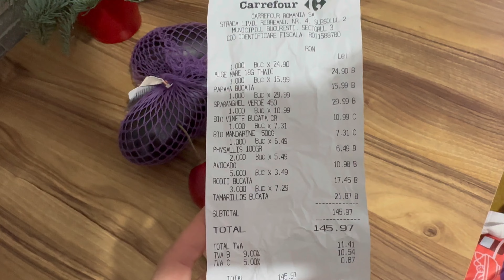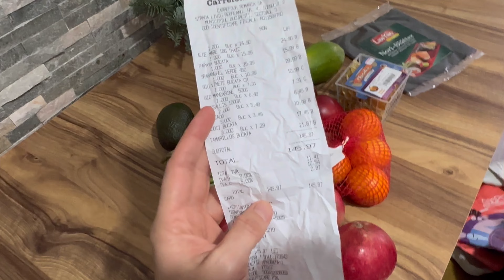VLOG: Бухарест, пробуем Тамарилло / Рецепт за 10 мин/ Тарас готовит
Также можете посмотреть наши видео в плейлисте :

❤️Жизнь нашей семьи